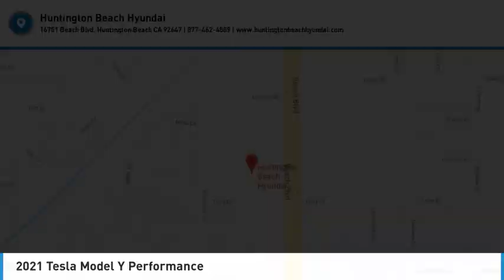2021 Tesla Model Y PH10190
2021 Tesla Model Y Performance

16751 Beach Blvd.